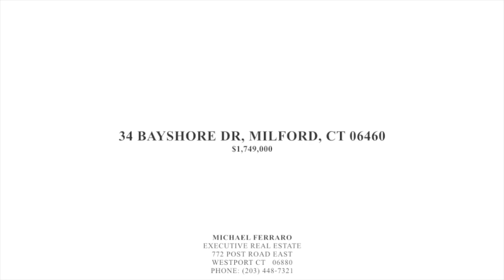34 BAYSHORE DR, MILFORD, CT 06460 Home For Sale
Listing agent:

Michael Ferraro
Executive Real Estate
772 Post Road East

Price: $1,749,000